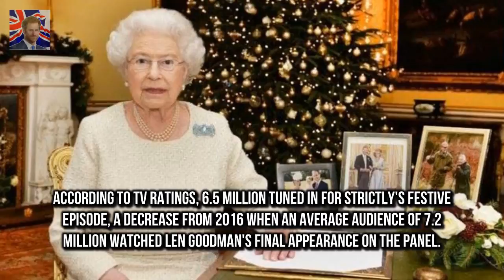Queens Speech nations most-watched Christmas TV show The Queens Speech was the most watched TV s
The Queens Speech was the most watched TV show of Christmas Day 2017 The annual address was watched by 7.6million viewers on the BBC ITV and Sky Her Majesty beat competition from Mrs Browns Boys and Strictly Come Dancing She is the ruler of Great Britain and now her majesty is also the Queen of Christmas TV after her annual address was crowned the nations most-watched show

And Kerry Katona couldnt help but sh Kerry Katona flaunts epic two-stone weight loss on the beach :
Will Smith climbs the Sydney Harbour Bridge during trip to Australia  And so it was only fitting :

✅ The content of my videos is the purpose of entertainment. My video does not contai